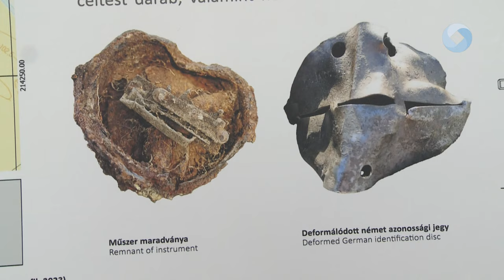FEHÉRVÁR A FRONTVONALBAN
Hadtörténeti kiállításnak ad otthont a Szent István Király Múzeum. A tárlaton, egyebek mellett, egy Baracska környékén talált, 1945. januárjában megsemmisült Panzerkampfwagen IV-es típusú harckocsi roncsdarabjai is megtekinthetők.